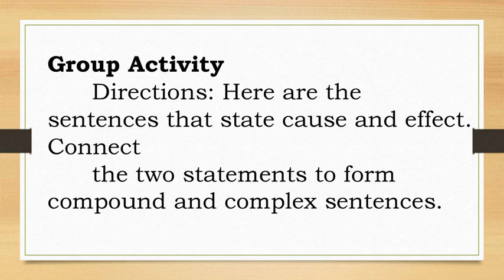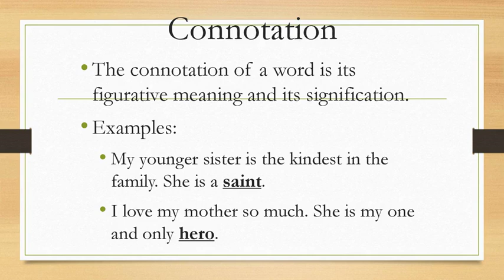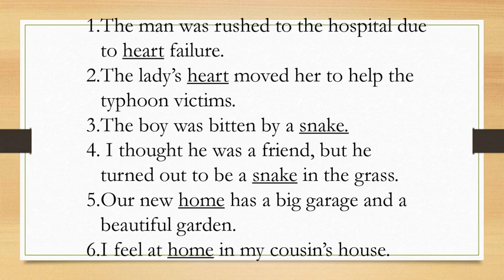English 5 Cause and Effect, Denotation and Connotation